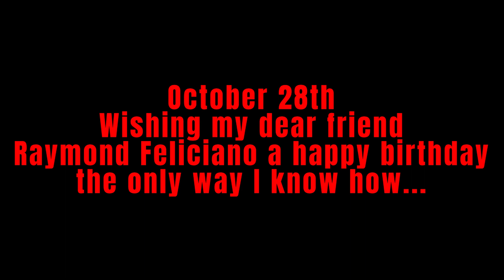Revenge of the Clips Episode 35: 4 Dummies